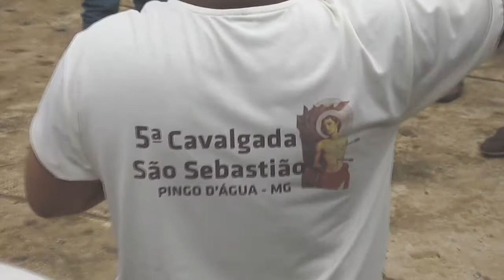5- Melhores Momentos Cavalgada de S. Sebastião - Pingo D´água MG - 201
pingodaguamg Depois de muita chuva, a comitiva saiu de Córrego Novo com Destino a Pingo D'água, percorreram 20 km em média,onde por volta das 13:00 onde fizeram um belo desfile pela cidade e po´s um delicioso almoço na fazenda do Sr Dé Costa onde se finalizou a Cavalgada.